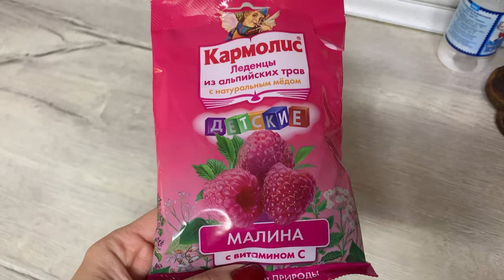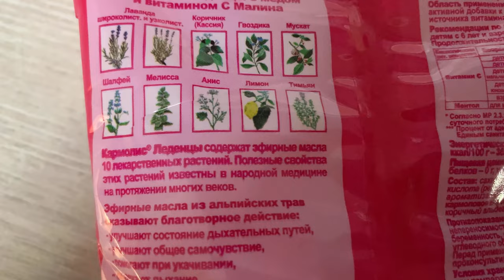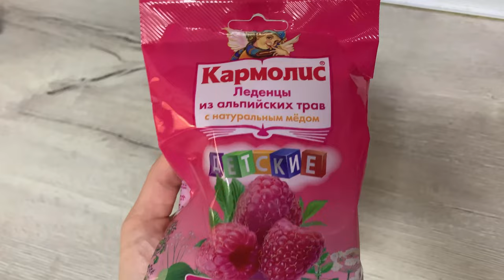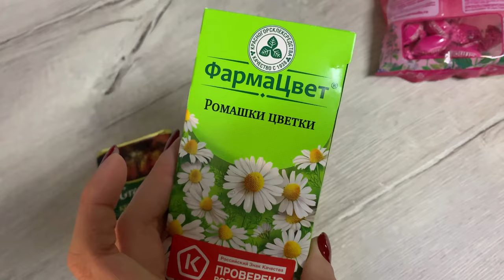ВЛОГ/ЗАКАЗ SUNLIGHT/ЗАБОЛЕЛИ 🤒 /СЕЛЕДКА ПОД ШУБОЙ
Шейное украшение арт. 247494
Подвеска-шарм монетка арт. 275089
Подвеска-шарм с крестиком арт. 58687